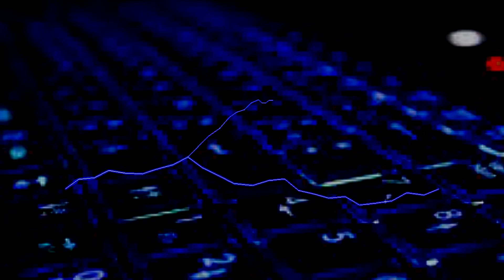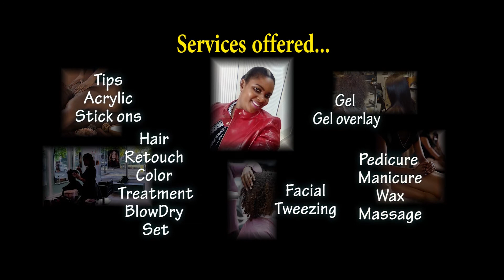Biz Ads 3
A video advert will help you expand your client base thus increase sales. Care Share TV is committed to helping you create a video ad at a reasonable price. Talk to us today.